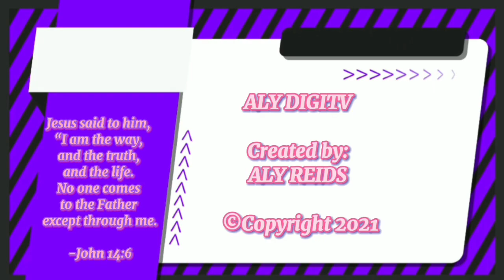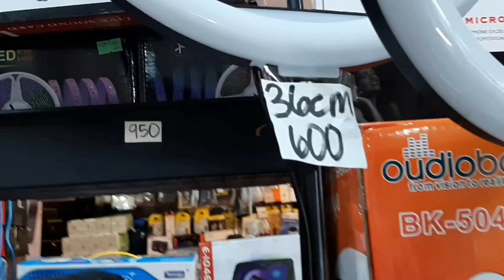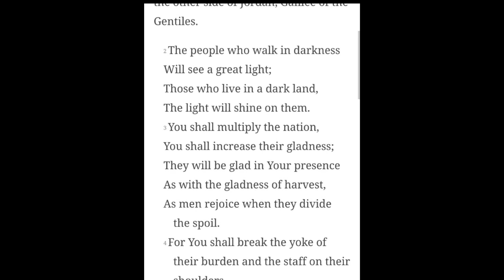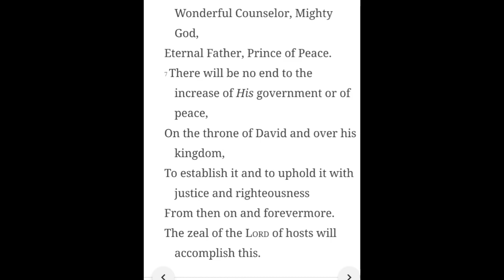168 Mall Store for LEGIT V8 SOUND CARD & BM-800 Condenser Mic (w/ English Sub) | ALYDIGITV- 014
Naghahanap ba kayo ng legit na V8 Soundcard and BM-800 Condenser Mic na affordable?  Meron yan sa 168 Mall! Enjoy watching!